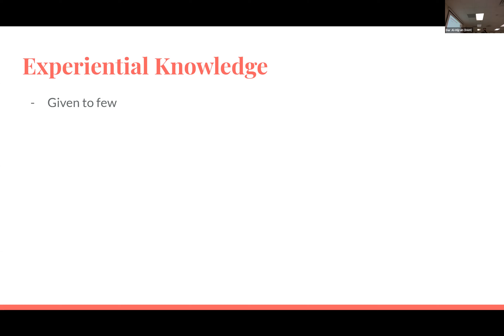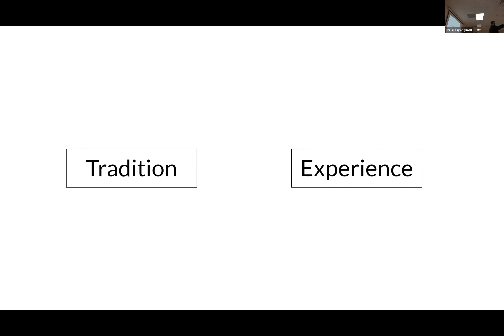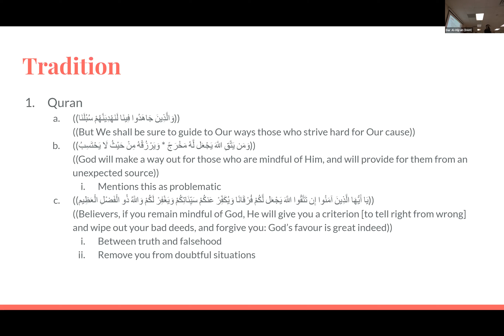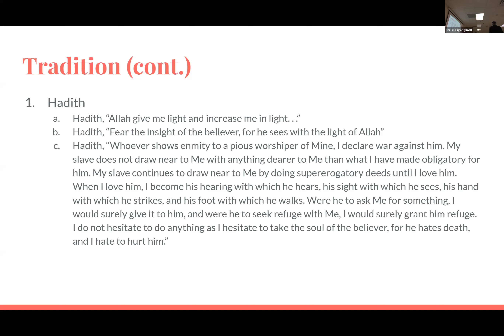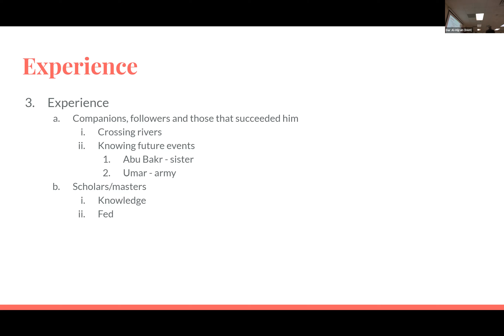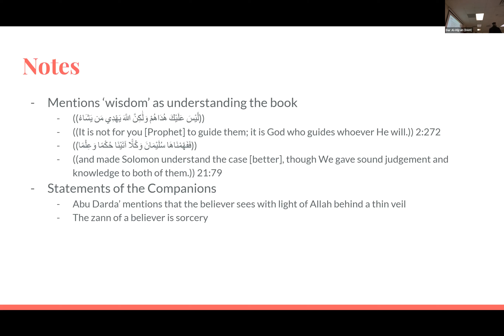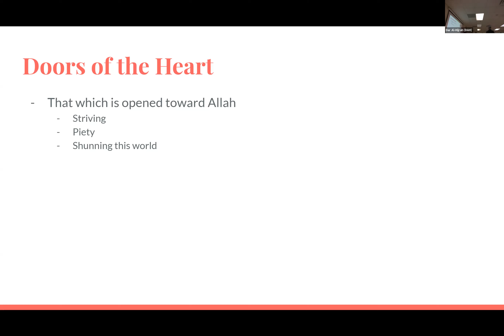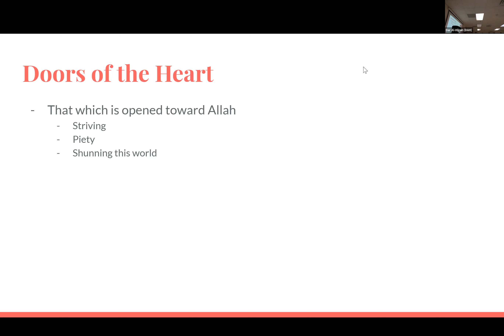Tazkīyah: (A Study of Iḥyā' 'Ulūm al-Dīn) Class 8